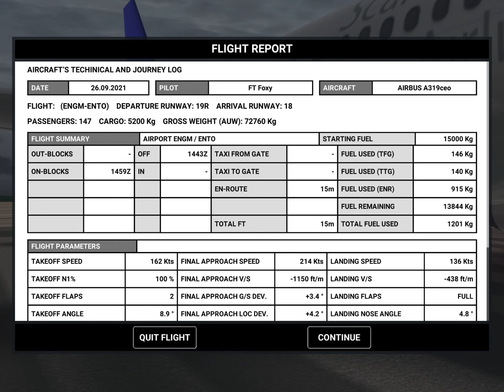SAS A319 *full flight* Oslo Gardermoen - Oslo Torp in RFS - Real Flight Simulator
Full flight with Scandinavian airlines Airbus A319ceo from Oslo Gardermoen airport to Oslo/Sandefjord Torp airport in RFS - Real Flight Simulator.